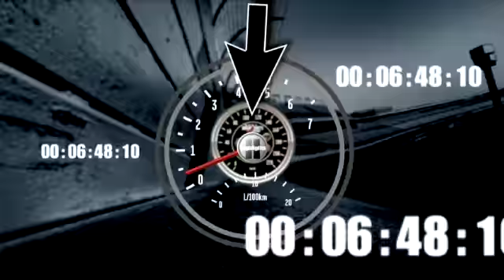Kyle Busch's crew member jumps in the cab to check s...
Kyle drives through his pit stall on a routine stop early on, then he has battery problems and his teammate checks for loose wires.